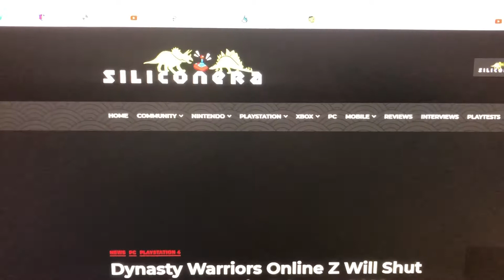R.I.P. Dynasty Warriors Online Z (2013 - 2022)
That’s the end of Dynasty Warriors Online Z.